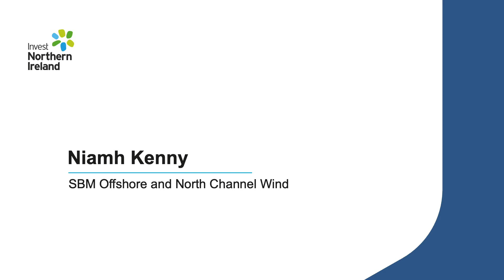Northern Ireland Focus on Offshore Wind – Emerging Opportunities - Niamh Kenny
Offshore wind is the fastest growing sector in renewable energy and Northern Ireland is ideally placed to have an offshore industry; with world class infrastructure and a relatively benign environment, Northern Ireland could potentially be one of the lowest cost regions to develop floating offshore wind in Europe.

This video will outline the potential benefits of offshore wind to Northern Ireland and the opportunity which exists for businesses and communities in Northern Ireland. It  will highlight some of the companies which are actively exploring the feasibility of offshore wind projects in Ireland and will focus on the extensive opportunities which exist across the supply chain.